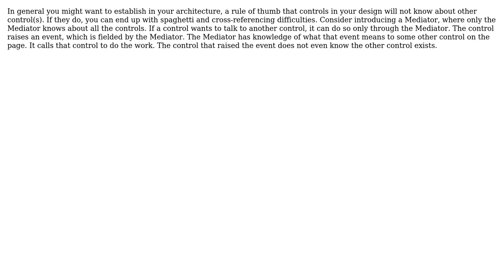Software Engineering: Advise on loose coupling between user controls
With thanks & praise to God, and with thanks to the many people who have made this project possible! You are responsible for your own actions.